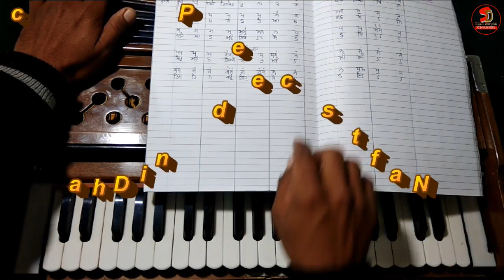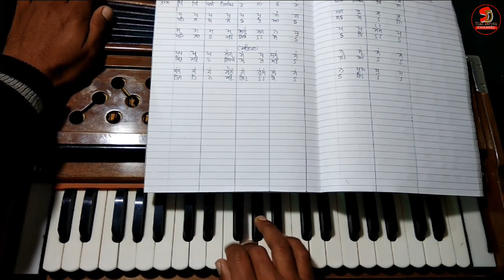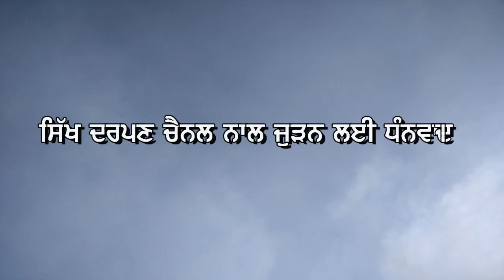Raag Basant | Poorvi Thaat | Pehal Basante Aagman | Bhai Nirmal Singh Khalsa | Gurbani kirtan lesson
ਇਸ ਵੀਡੀਓ ਵਿਚ ਅਸੀਂ "ਰਾਗ ਬਸੰਤੁ , ਪੂਰਬੀ ਥਾਟ  ( ਪਹਿਲ ਬਸੰਤੈ ਆਗਮਨ  )"  ਦੀ ਨੋਟੇਸਨ ਕਰਾਂਗੇ।ਇਸ ਦਾ ਵੱਧ ਤੋਂ ਵੱਧ ਅਭਿਆਸ ਕੀਤਾ ਜਾਵੇ। ਜੇਕਰ ਕਿਸੇ ਨੂੰ ਕੋਈ ਸਮਝ ਨਾ ਆਈ ਹੋਵੇ ਉਹ ਸਾਡੇ ਨਾਲ ਰਾਬਤਾ ਕਾਇਮ ਕਰ ਸਕਦੇ ਹਨ

ਨੋਟੇਸ਼ਨ ਲਈ ਕਿਰਪਾ ਕਰਕੇ ਸਾਡੇ ਫੇਸਬੁੱਕ ਪੇਜ ਉੱਤੇ ਸੰਪਰਕ ਕਰੋ ਜੀ
or
ਨੋਟੇਸਨ ਇਸ ਲਿੰਕ ਤੋਂ ਪ੍ਰਾਪਤ ਕਰ ਸਕਦੇ ਹੋ।

ਕਿਰਪਾ ਕਰਕੇ ਆਪਣੇ ਵਿਚਾਰ ਜਰੂਰ ਦੇਣੇ ਜੀ।

ਧੰਨਵਾਦ

ਸਿੱਖ ਦਰਪਣ
ਬਰਨਾਲਾ (ਪੰਜਾਬ)